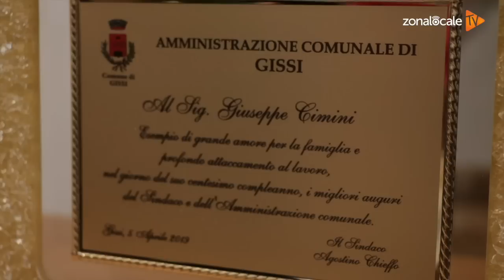L'aviere Giuseppe Cimini: "Ho preferito essere prigioniero per non passare con i tedeschi"